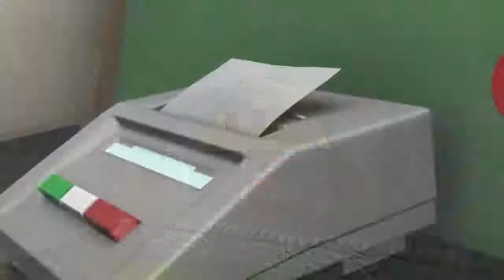Brandweerman Sam Nederlands Brandweerman Jenny 30 minuten redt avontuur  Nieuwe Afleveringen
Brandweerman Sam Nederlandse afleveringen! Klik hier voor nog meer Brandweerman Sam artikelen

Brandweerman Sam is de held van Piekepolder. Samen met zijn vrienden commandant Staal, Elvis en Jenny komt Brandweerman Sam in actie als iemand in nood is, of als ergens brand is uitgebroken. Soms komt piloot Tom ook te hulp met zijn helikopter.